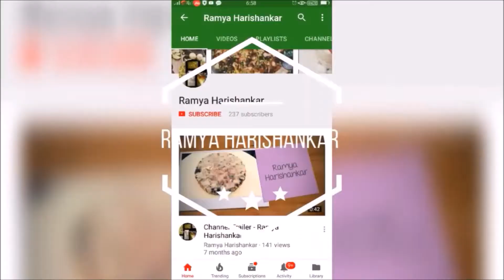ചീസി എഗ്ഗ് ക്യാപ്സികം സാൻവിച്/Cheesy Egg Bell Pepper Sandwich